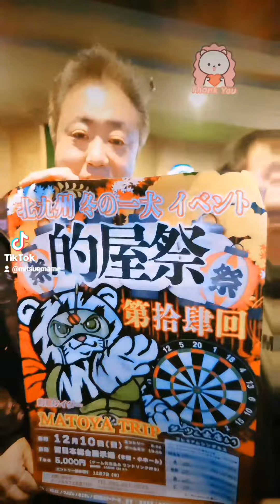@キッズハウス映像日記♥2023年10月♥スタッフは花音ちゃん♥フミさんのポスターでダーツ大会のお知らせ❤️ダーツのお仲間たち❤️居眠りくん❤️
火曜日のスタッフは、花音ちゃんでした♥